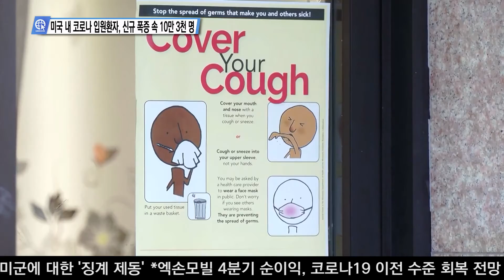01-04-22 Inside USA 02 - 미국 내 코로나 입원환자, 신규 폭증 속 10만 3천 명